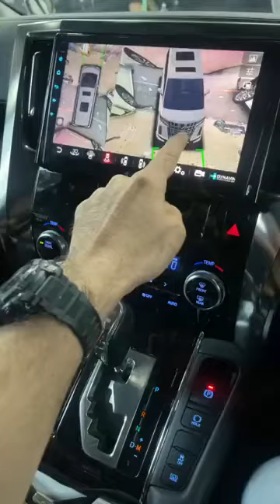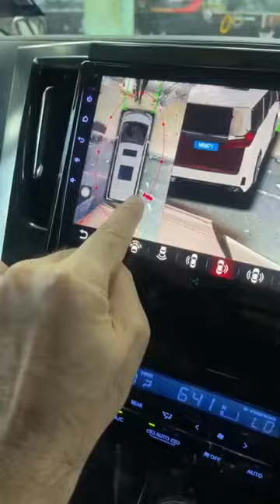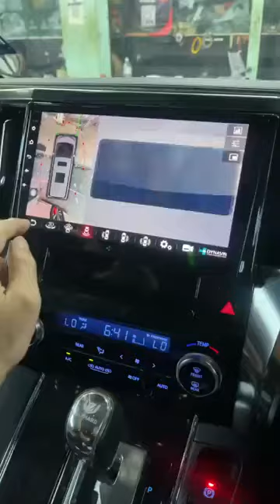TOYOTA ALPHARD VELLFIRE SUPER HI HD 360 CAMERA SURROUND Exterior Body Parts Car body kits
TOYOTA ALPHARD VELLFIRE ANH30 AGH30 3D i drive SUPER HI HD 360 CAMERA SURROUND Exterior Body Parts Car body kits